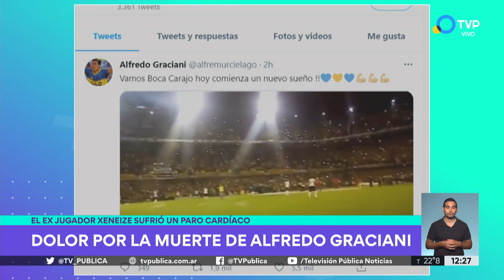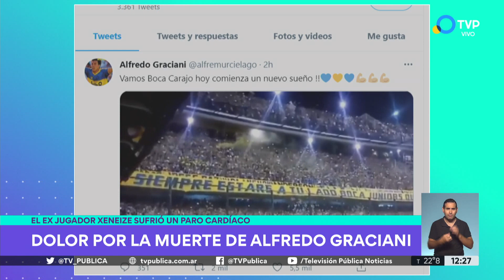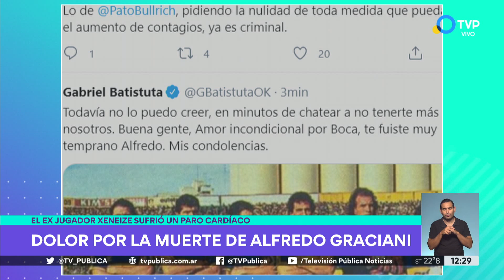Dolor en el mundo Boca: murió Alfredo Graciani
Alfredo Graciani, de tan sólo 56 años, falleció esta mañana tras sufrir un paro cardíaco. Fue un emblema del club y el máximo goleador de Boca en la década de los 80.